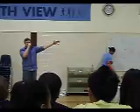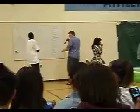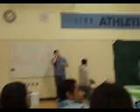Northview Junior High - All School Assembly First Teacher Picks!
Mr. Wilson drawing raffle tickets, calling the teachers out.